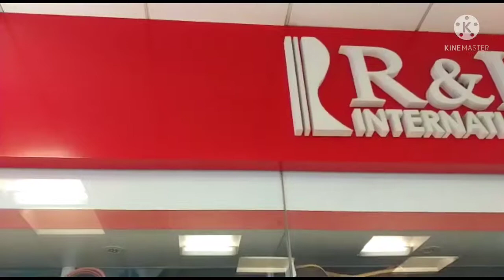Shopping barang Brandeed sampai Yang Kaki lima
NaturalThunderShopping barang Brandeed sampai Yang Kaki lima